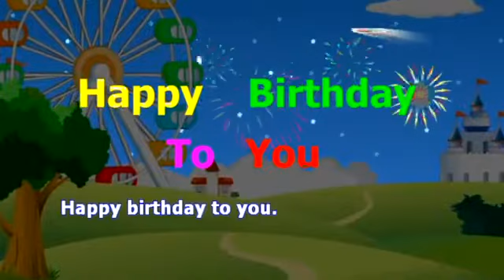Happy Birthday To You ((Listen, Sing & Learn Animation Version))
@ 1999 D & I Music International Ltd.
@ 1999 Star Music International Ltd.